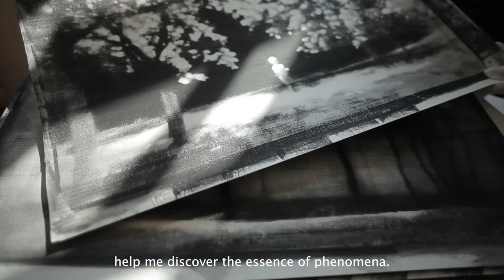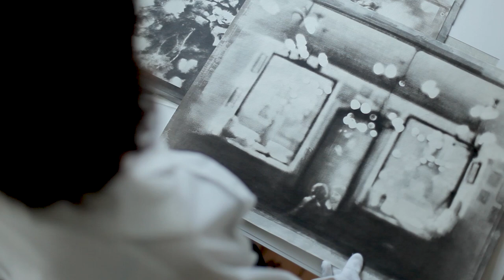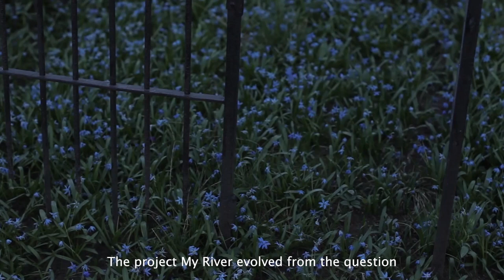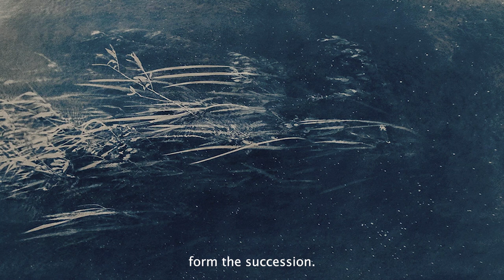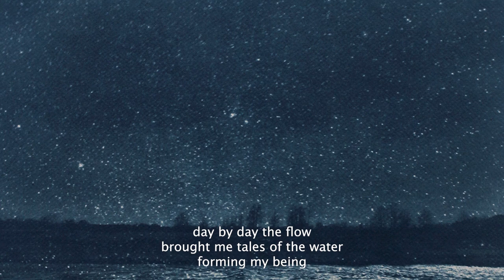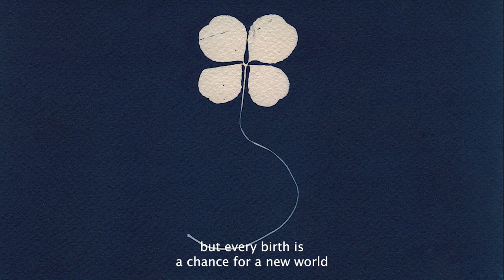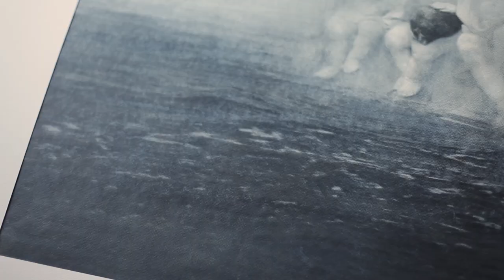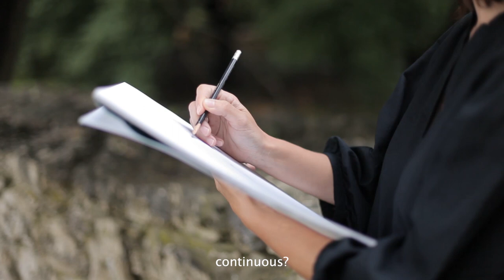Maria Elena Bonet - Artystyczna podróż | Artistic Journey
„Moja historia poszukiwania wolności zaczęła się od kreatywności. Kreatywność z niczego. Z tego, co było paliło się we mnie przez ostatnie lata. Od śmierci. Podobnie jak od rzeki nauczyłam się podążać za swoją
duszą, od morza uczę się jak przemieniać ból w czystą wodę.
Mój nowy projekt, inspirowany twórczością literacką Czesława Miłosza, stara się pokazać jego wnętrze odbicie poprzez użycie farby olejnej i płótna. Obrazy opisane w jego książce „Dolina Issy” przywołują moje własne wspomnienia z dzieciństwa spędzonego nad rzeką. Była to pierwsza książka, którą przeczytałam po przyjeździe do Polski dwa lata temu. Poczułam wówczas pokrewieństwo i zrozumienie na poziomie obrazów, które pomogły mi zaaklimatyzować się w nowym miejscu” – mówi Maria Elena Bonet.

Zapraszamy do obejrzenia filmu prezentującego twórczość białoruskiej artystki, który powstał w czasie pobytu w Willi Decjusza w ramach programu "Kultura na uchodźstwie",  projektu dofinansowanego przez Fundację Solidarności Międzynarodowej w ramach polskiej współpracy rozwojowej Ministerstwa Spraw Zagranicznych RP.

ENG
“My story of seeking freedom began with creativity. Creativity from nothing. From what had been burned into me over the past years. From death. Just as from the river I learned to follow my soul, from the sea I learn to turn pain into clear water. To enter a wound and return a different
one. Inspired by the literary work of Czesław Miłosz, my new project seeks to show its inner reflection through the use of oil paint and canvas. The images described in his own “The Issa Valley” evoke my own childhood memories spent by the river, memories of a time that influenced the formation of my personality. It was the first book I read when I came to Poland two years ago. At that time, I felt a kinship and understanding at the level of images, which helped me settle into a new place.” - says Maria Elena Bonet.

We invite you to watch a clip presenting the work of the Belarusian artist, which was created during her stay at Villa Decius under the "Culture in Exile" program, a project co-financed by the Foundation for International Solidarity within the framework of Polish development cooperation of the Ministry of Foreign Affairs of the Republic of Poland.